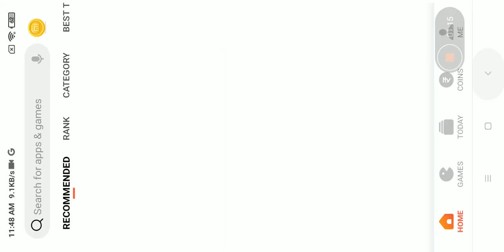Aryan ki Maggie India 3D Game part 1